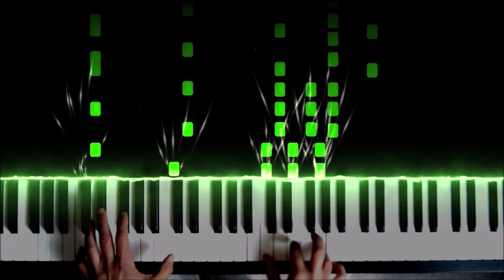Axel F | Crazy Frog + piano sheets